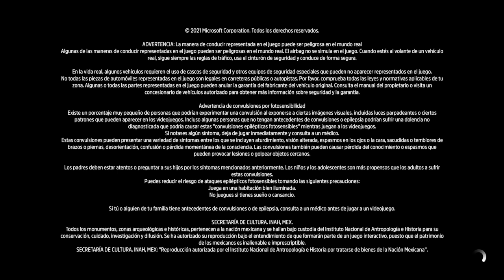Primeros pasos en Forza Horizon 5. Xbox Series S.